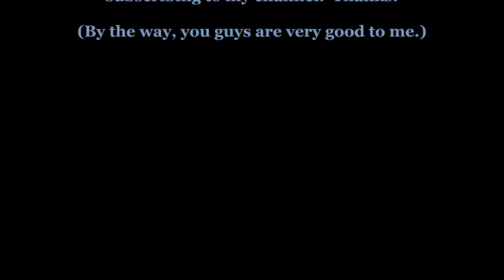"Sweet Revenge" written by Mr John Prine (arr Ron Talley) 9 5 16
This one was written by Mr. John Prine.  Used one of your picks, John.  :-)

Ron Talley